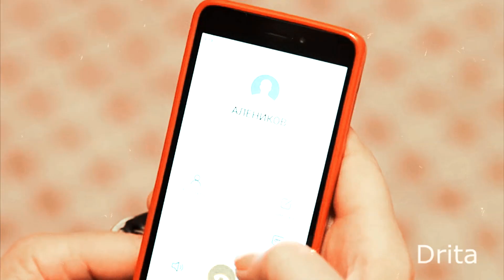Павлова & Алеников | Склифосовский | Новый бывший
Неожиданное для меня видео, но почему нет? Как относились к этой паре?